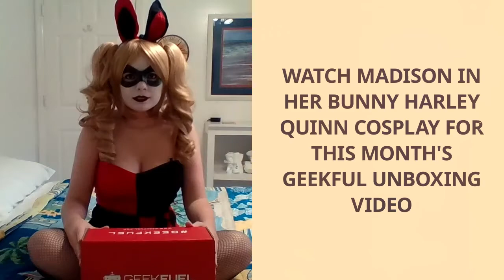Cosplay Hot 5 list Episode 30 🔥🔥 from Hotcosplaychicks.tumblr.com 5/11/17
Check out this week's hottest cosplay now trending from our cosplay

We're looking for Cosplay Models, Photographers and Videographers to collaborate with. (scroll down for more info)

Hot Cosplaychicks tops 5 list of trending cosplay photos from the previous week. Come back weekly to see who's hitting the list.

Missfelicitydavis doing Scooby Sundays right!

~~~Honorable Mentions ~~~

Poison Cosplay by caroangulito

Cosplay Models, Photographers and Videographers - we have a Tumblr with over 190K followers and still growing fast! We're looking to expand out original content to include convention footage, behind the scenes at photoshoots, geek reviews & unboxings and more.